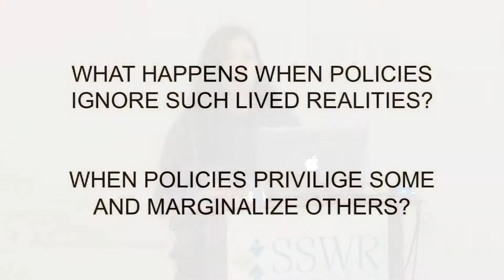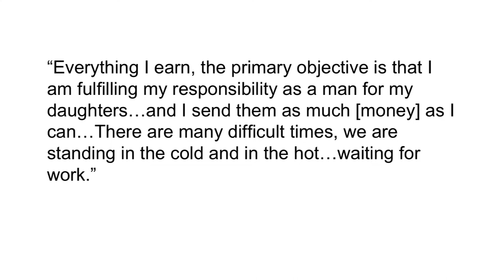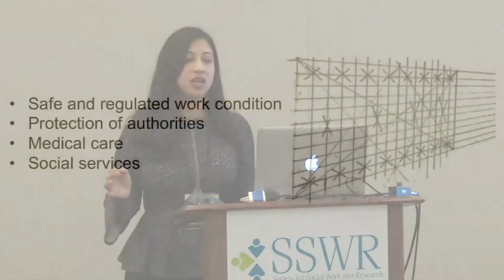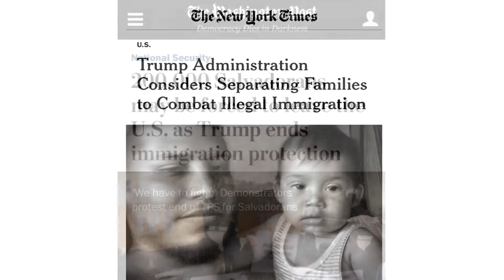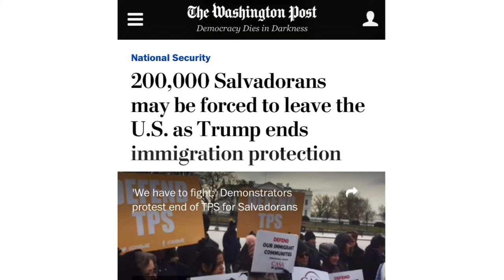SSWR 2018 Brief & Brilliant Nalini Negi, PhD